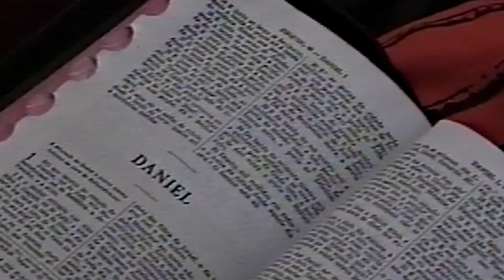O DEUS DE DANIEL BISPO ÁTILA BRANDÃO + PARTICIPAÇÃO ESPECIAL BENNER JACKS / 2002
MEMORIAL DO CAMINHO
O DEUS DE DANIEL
BISPO ÁTILA BRANDÃO +
 PARTICIPAÇÃO ESPECIAL
 BENNER JACKS / 2002